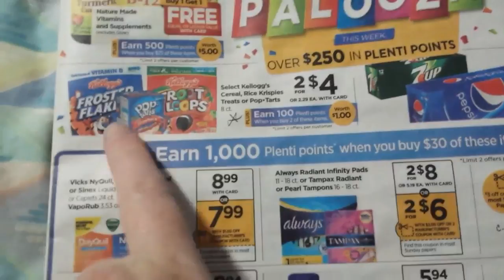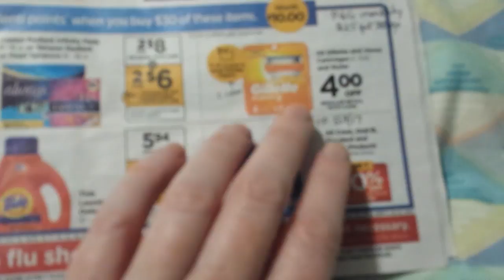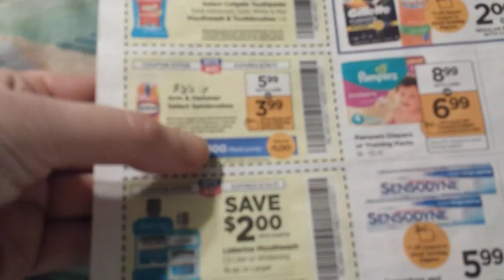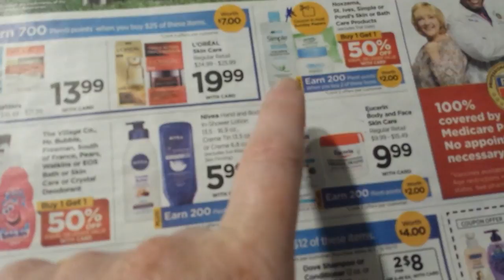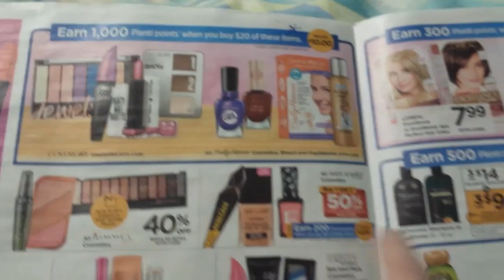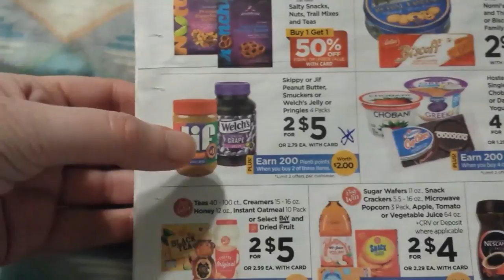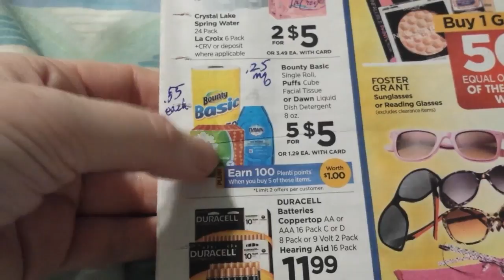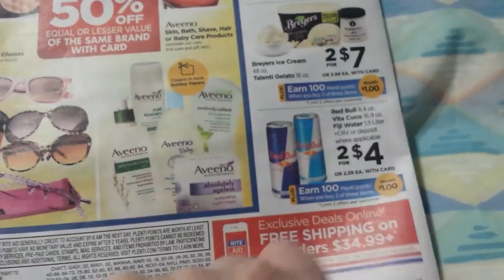RA preview 9/24/17 couponing